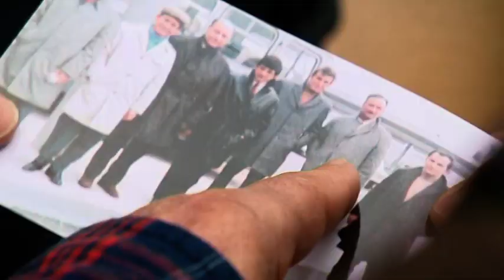La Saint-Antoine, une des dernières traditions du temps où Mezzavia n’était qu’un petit village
Saint-Antoine Abbé est la saint-patron de la paroisse de Mezzavia. Dans l’église, les fidèles se sont occupés des derniers préparatifs, ce jeudi 16 janvier, en vue de la traditionnelle célébration qui permet à tous les habitants de se retrouver.

Intervenants  - Jeanine Torre, une fidèle ; Catherine Corticchiato, une fidèle ; Frédéric Desprès, curé de l’ensemble interparoissial de Mezzavia et Alata.
Equipe - Thibault Quilichini ; Stéphane Agostini.